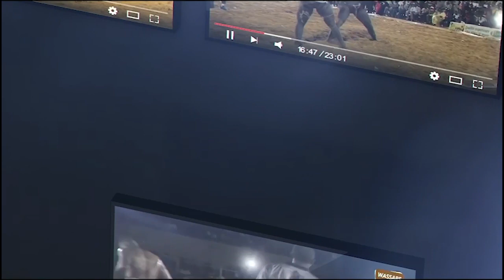''Lou nek si mane si khétou beurré...'' Pokola Baldé avertit ses adversaires et parle de Boul laal